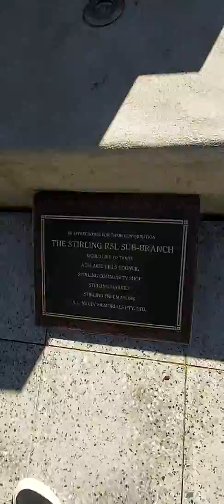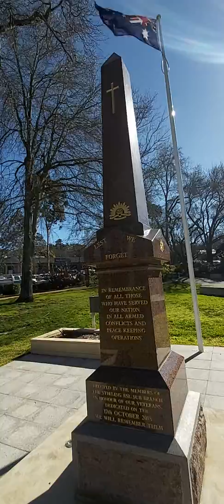"四馬路論壇"⁰⁰7 CNMB的火力全開，爆晒在南半球陽光下👹💣💣💣謊言暴力，絕無可能實現真正崇高的理想。👺🤔😎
CNMB在南澳大學咆哮一周後，回看粉粉們的暴露與不堪。再談螞蟻幫"意志的勝利"😎😎😎
上帝保佑自由民🙏🙏🙏